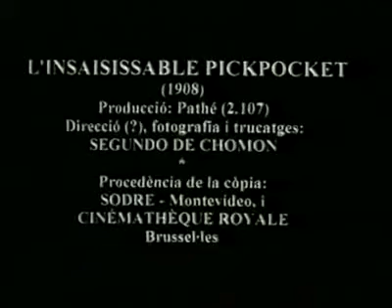Diabolical Pickpocket (1908) / L'insaisissable pickpocket